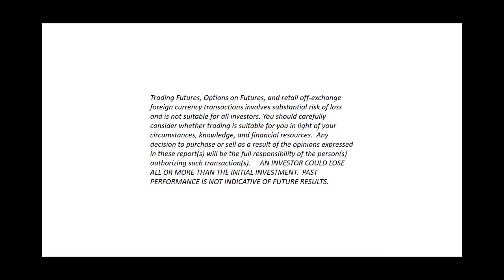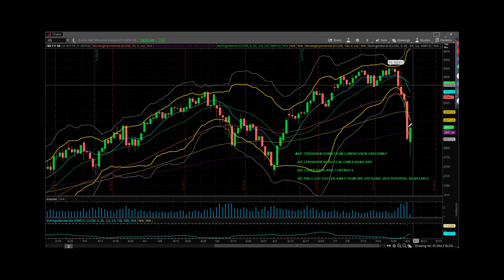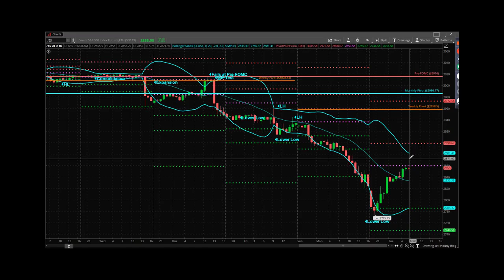Princetontrader Futures Trading Education S&P Futures Webcast August 6, 2019